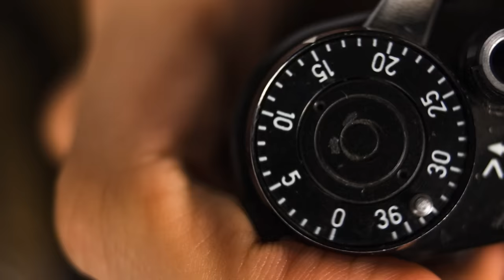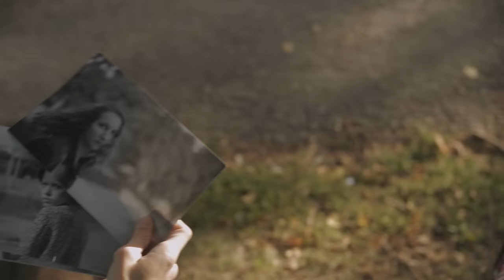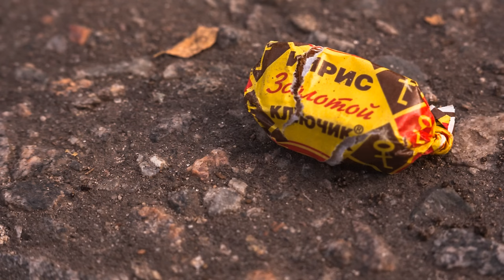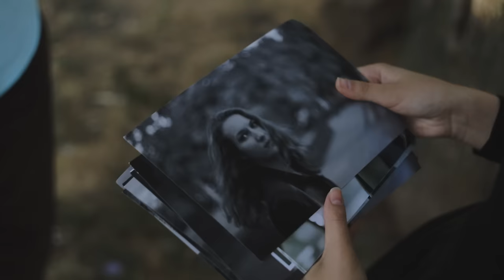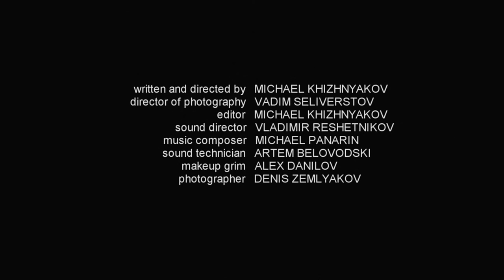Maniac Short Film | Маньяк Короткометражный фильм | 瘋子 | Maniak | Маніяк короткометражний фільм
🤖 Оператор-постановщик Михаил Вячеславович Хижняков
Денис Черняк, Константин Михайлов и другие.
Давно ли вы ощущали пугающее присутствие человека, следящего за вами. Увидьте вместе с героями картины путь одержимого манией парня со старым пленочным фотоаппаратом. Кто станет его последней жертвой...

роли
Тоня Сова Михаил Хижняков Кристина Пыханова Александра Ворожкина Виолетта Вишневская Виктория Чижикова Александр Чижиков Наталья Лесоненко Степан Лесоненко Алиса Халаимова Матвей Халаимов

Maniac is a short story about an associate guy. His weapon is an old Soviet film camera and unusual behavior. Its territory is a park where unsuspecting girls go.

cast
Tonya Owl Mikhail Khizhnyakov Kristina Pykhanova Aleksandra Vorozhkina Violetta Vishnevskaya Victoria Chizhikova Aleksandr Chizhikov Natalya Lesonenko Stepan Lesonenko Alisa Khalaimova Matvey Khalaimov

Маніяк - це невелика історія про асоціальних хлопця. Його зброя - старий радянський плівковий фотоапарат і незвичайна поведінка. Його територія - парк, де ходять, нічого не підозрюючи, дівчата.

瘋子是一個關於同伴的短篇小說。 他的武器是一台舊的蘇聯膠卷相機，行為異常。 它的領土是一個公園，毫無戒心的女孩去了。

미치 광은 동료 남자에 대한 짧은 이야기입니다. 그의 무기는 낡은 소비에트 필름 카메라와 특이한 행동입니다. 그 영토는 의심없는 소녀들이가는 공원입니다.

マニアックは、仲間の男についての短編小説です。 彼の武器は古いソビエトのフィルムカメラと異常な行動です。 その領土は、疑いを持たない女の子が行く公園です。